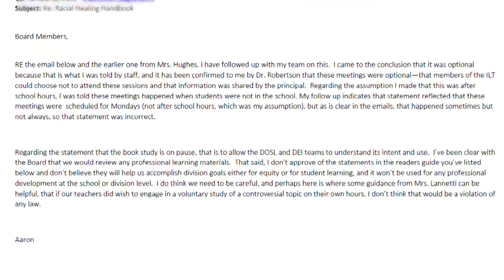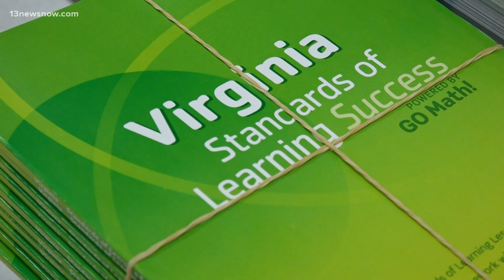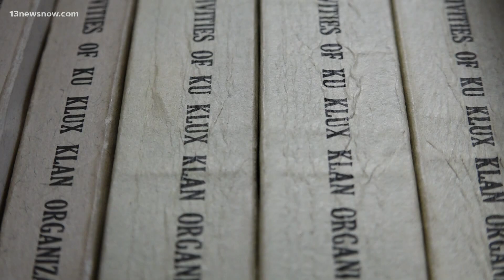Critical Race Theory: 'Social-Emotional Learning' and other equity initiatives taught in schools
What is it that sparked the Critical Race Theory debate in Virginia Beach City Public Schools, and how is CRT different from "Culturally Responsive Practices," "Social-Emotional Learning," or other educational equity initiatives?